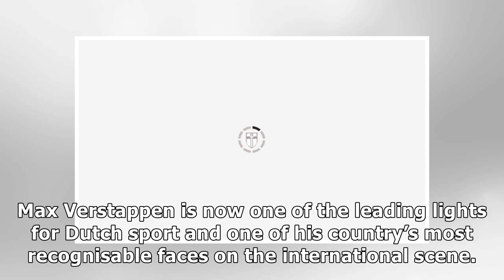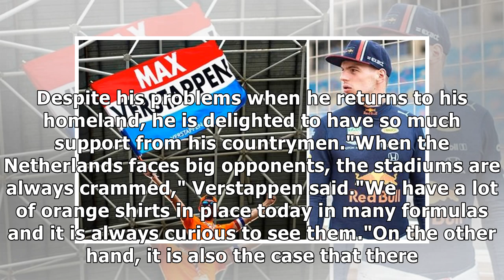Max Verstappen: Netherlands F1 star reveals why he is GLAD he does not live in Holland